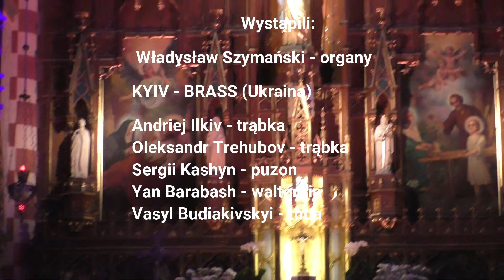XXII Międzynarodowy Przemyski Festiwal Salezjańskie Lato Muzyczne - kościół Salezjanów